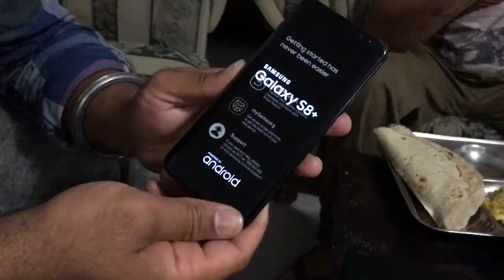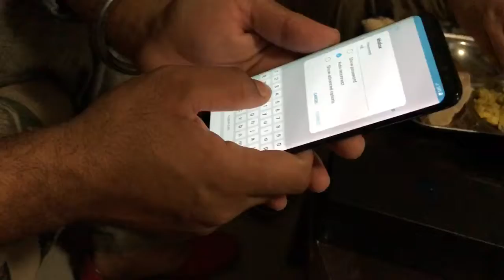Unboxing My new Samsung Galaxy S8 Plus its Amazing